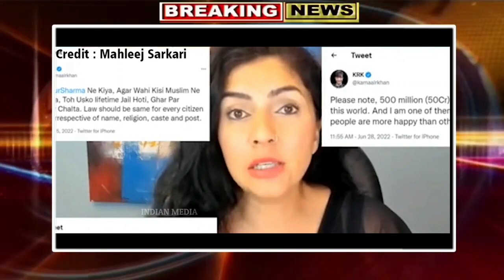China and Pakistan together will make Lal Singh Chaddha a superhit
China and Pakistan together will make Lal Singh Chaddha a superhit | india vs pakistan